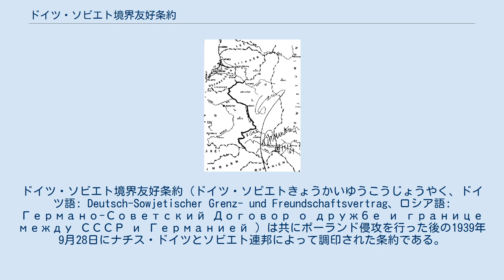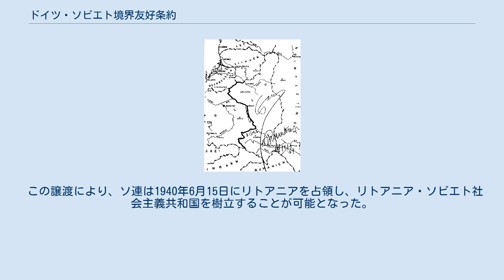ドイツ・ソビエト境界友好条約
ナチス・ドイツの条約
ドイツ・ソビエト境界友好条約（ドイツ・ソビエトきょうかいゆうこうじょうやく、ドイツ語: Deutsch-Sowjetischer Grenz- und Freundschaftsvertrag、ロシア語: Германо-Советский Договор о дружбе и границе между СССР и Германией ）は共にポーランド侵攻を行った後の1939年9月28日にナチス・ドイツとソビエト連邦によって調印された条約である。
 その調印はドイツとソ連の外相のヨアヒム・フォン・リッベントロップとヴャチェスラフ・モロトフによって行われた。
これは同年8月23日に調印されたモロトフ・リッベントロップ条約（独ソ不可侵条約）を前進させたものである。
 この条約にはいくつかの秘密条項が付けられた。
これらの条項は相手側が占領したポーランドの領域からロシアとドイツの同胞を交換することを認め、モロトフ・リッベントロップ条約に指示された中央ヨーロッパの勢力範囲の再決定を行い、そしていかなる「ポーランド人の扇動」も抑圧することへの合意も含まれた。
 ドイツ国防軍がポーランドに前進した際にドイツはルブリン県とワルシャワ県東部の支配権を得たが、モロトフ・リッベントロップ条約によるとその領域はソビエトの勢力範囲の中にあった。
この損失分をソ連に補償するため、条約の秘密付帯事項は、ナチスが「スヴァウキ三角地帯」とも呼ばれるスヴァウキ地方の小さな領域を除くリトアニア全土（ヴィリニュス地方を含む）をソビエトの勢力範囲に渡したことを詳しく記している。
 この譲渡により、ソ連は1940年6月15日にリトアニアを占領し、リトアニア・ソビエト社会主義共和国を樹立することが可能となった。